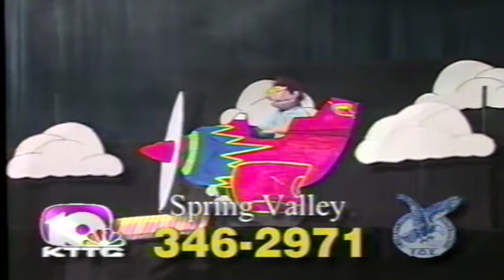Hands-to-Heaven Puppet Team on Eagles Cancer Telethon (Jan 23 2000)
Songs:
Daddy Sang Bass
Flying By The Seat Of Your Pants
Ticklish Reuben